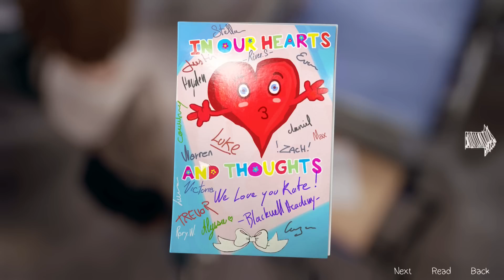Life is Strange: Life & Death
Life is Strange takes the storytelling from Telltale Games like Walking Dead & Game of Thrones, combining it with the consequences and choices of Heavy Rain, leaving an incredible game. Huge thanks to Rundom32 for purchasing me the season pass so I can make these!

Game: Life is Strange (Episode 4)
Platform: Laptop (Asus GL551JW-DS71)
Gameplay by: Evanz111
Recorded with: Open Broadcaster Software
Edited with: MAGIX Movie Edit Pro 2013 Plus
Audio Recorded with: Blue Snowball
Edited with: Audacity